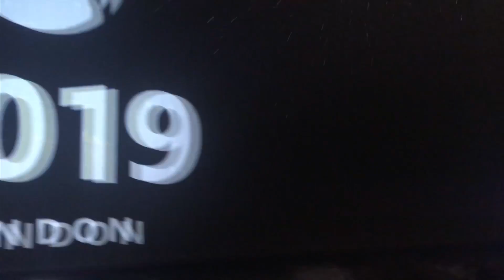My Trip to London during X019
I thought a long time about whether oe not I should create/upload this video (one year in fact 11). I was not really able to get much footage from the X019 event itself, but not at last due to the chill music provided (many thanks to BKbeezay at this point), I decided it might at least be a fun short video. :)

Although I usually am not much of a traveler at all, I had an absolute blast there and very grateful to have gotten invited and welcomed warmly to the event. Lets hope that next year the circumstances will be a bit better...